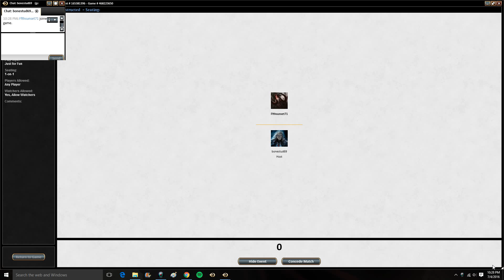Standard Grixis Control MTGO Magic the Gathering Match 4